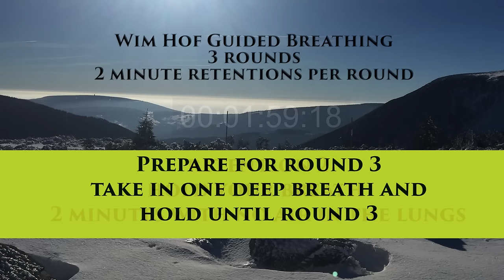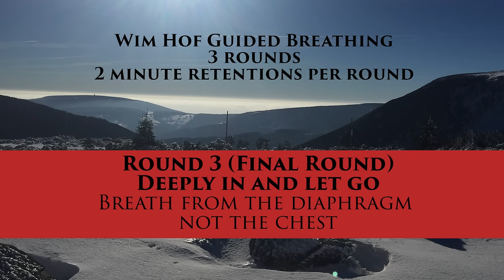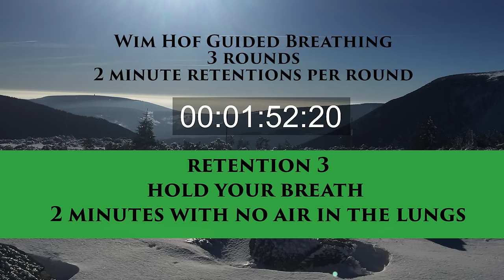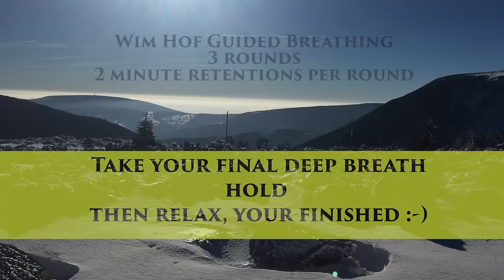Guided Breathing (3 rounds with onscreen timer)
3 Rounds of Deep Breathing with Breath Holds in Inbetween each round.

Welcome To TAKE A DEEP BREATH

❤️ Give Me Just 7 Minutes & I’ll Show You How You Can Master Your Breath:

About TAKE A DEEP BREATH:
Welcome to TAKE A DEEP BREATH (TADB), here you will find a huge variety of Breathing Exercises for Health, Relaxation & Motivation. Here you will also find our dedicated breathing podcast (Breathcast), where you can watch interviews with the worlds top breathing experts

Safety Information:
Do not practice this breathwork during pregnancy, or if you are epileptic. People with cardiovascular issues, or any other serious health conditions, should always consult a medical professional before starting breathwork. These breathing exercises are a guide only, you should always listen to your own body and not push yourself, if you feel unwell STOP. Never practice breathing exercises before or during diving, driving, swimming, taking a bath, or in any other circumstance where the loss of consciousness could result in bodily harm. Deep breathing may cause tingling sensations, a ringing in the ears, and/or light-headedness. These are normal responses and are no cause for alarm. If you faint, however, you have gone too far and should take it more slowly next time.

TAKE A DEEP BREATH is not affiliated, associated, authorized, endorsed by, or in any way officially connected with the Wim Hof, The Wim Hof Method, Innerfire, or any of its subsidiaries or its affiliates. The official Wim Hof Method Course can be found